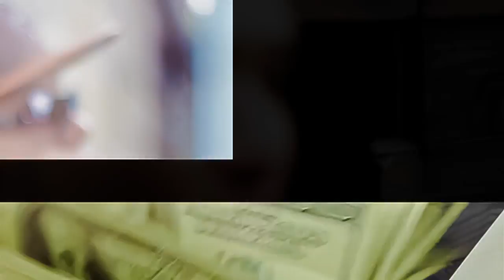Las Maquinas (Official Video) - Jetson El Super, Barber V13 & Kalibre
Album - Casa del Terror [2013] Coming Soon
Mi Trayectoria Musical